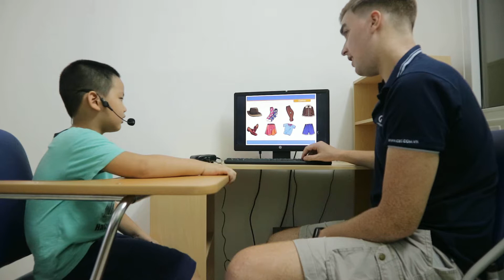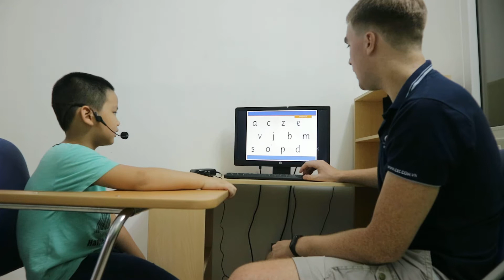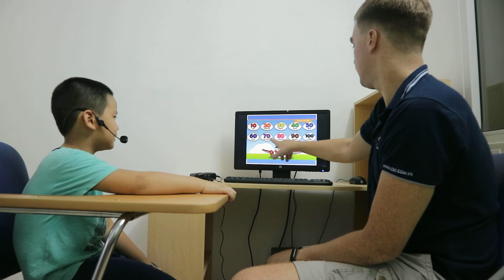CEC | Test in June 2019 | Class KG2-M21 | Thai Duong